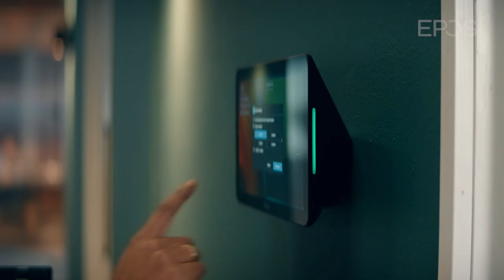EXPAND Control - One-touch Meeting Room Controller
The EXPAND Control tablet serves as either a meeting room controller or a scheduling panel, seamlessly integrating with leading UC solutions for any meeting room. Hassle-free installation and flexible tidy mounting options deliver an intuitive user experience that drives fast deployment and adoption.